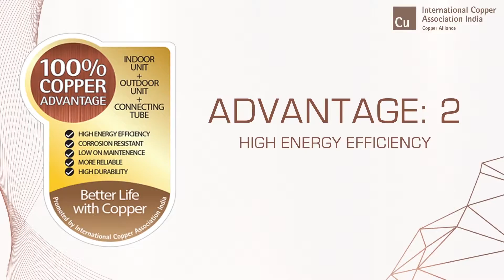International Copper Association India (ICAI): Advantage 2:High Energy Efficiency. PART-2